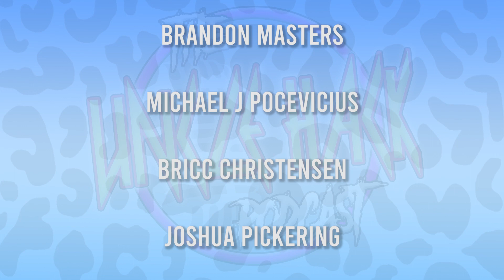Canada Day Fiasco | Episode 040 - The Uncle Hack Podcast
Time to get up lads and unite the people.

Danger Dong Exec Producers:

Brandon Masters
michael J pocevicius
Bricc Christensen
Joshua Pickering
Michael Rocco
SkinnyOnNOS
Cory Bowie
Morgan King
Josh Flenniken
Finn Chalupsky
Alec
James Schneider
Thomas Lucas
Zachary Legato
Justin Trudea
Scott Richardson
Louie Muller
Anessa Reimer
braiden rahn
Austin
Michael Menhenitt
Tristen Leduc
Jake
Dylan hopping
Thomas Smith
Roger
Chris Clapper
David1664
Kyle Beaulieu
Tyler
Joey Langille
Tristan Marquez
Joel beltran
Hunter Lacombe
Calen Crown